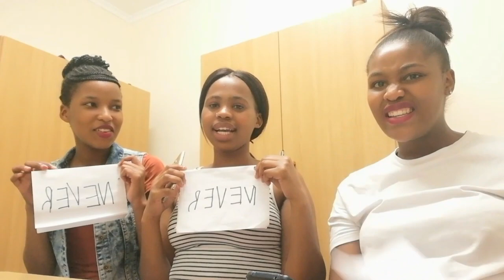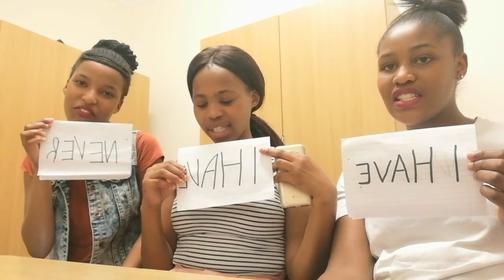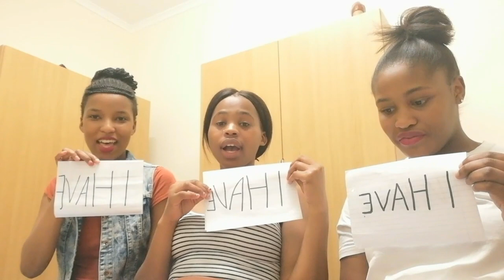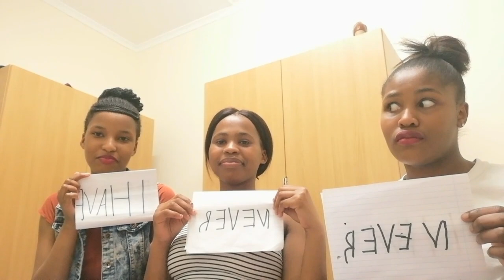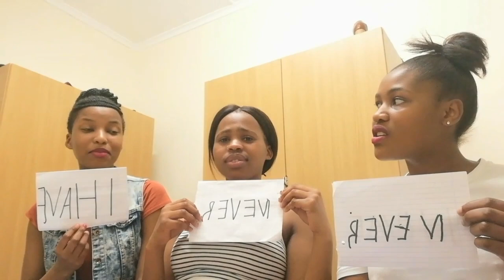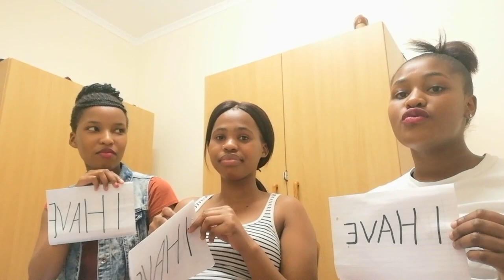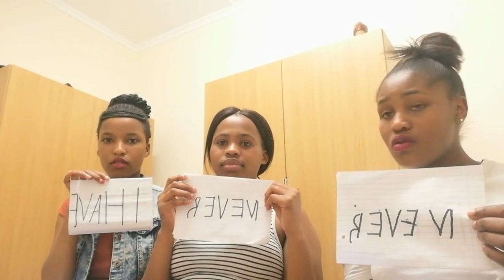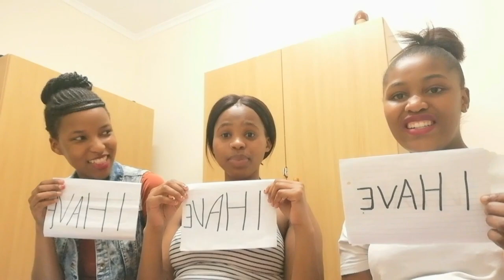NEVER HAVE I EVER WITH FRIENDS||SOUTH AFRICAN YOUTUBER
I'm back with another video huns..

Please do excuse our I have and never they kinda upside down.

                   :ilove_lethu